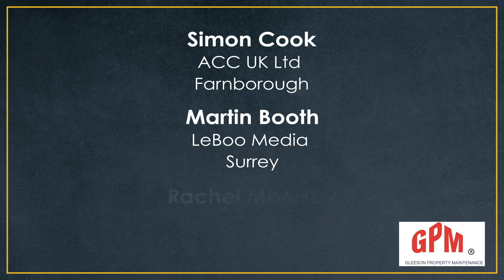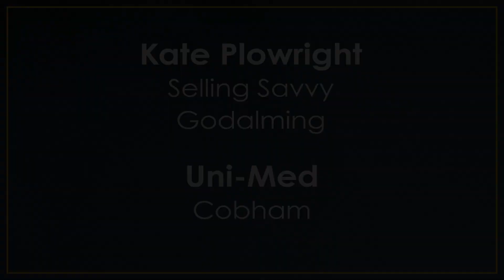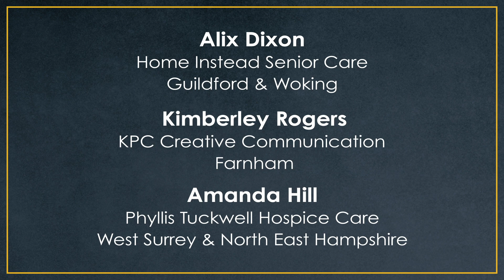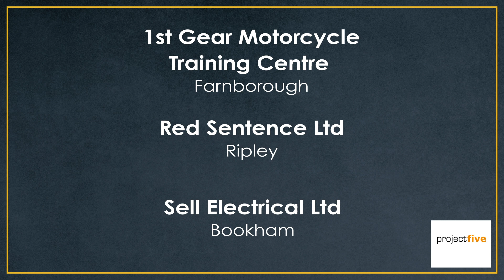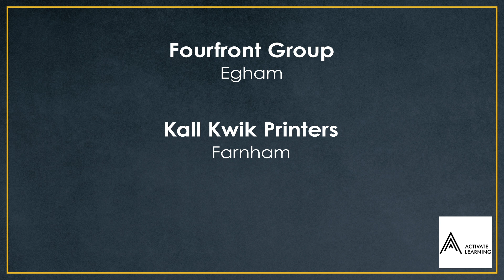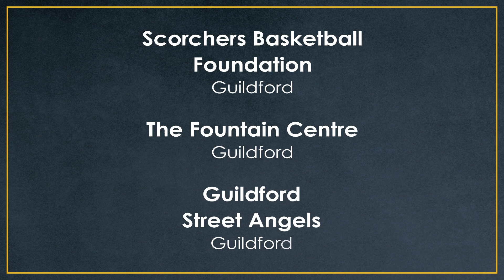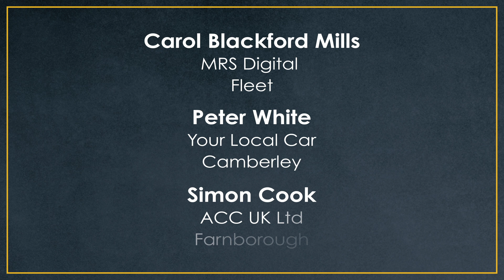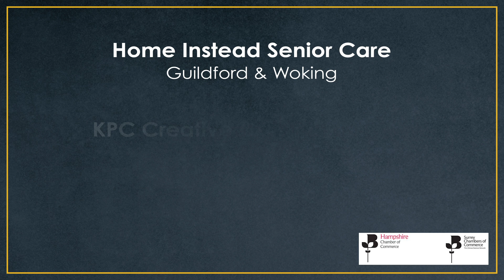Surrey & Hampshires Biz Awards 2020